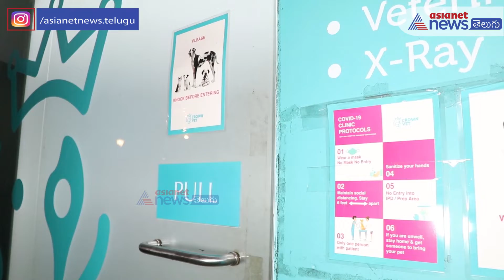Actress Ileana D'Cruz Spotted At Pet Clinic || ఇలియానా ఇప్పుడు ఎలా ఉందొ చూడండి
Actress Ileana D'Cruz Spotted At Pet Clinic.